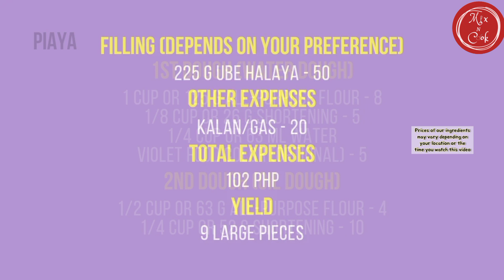Flaky Piaya | Philippine Delicacy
Bacolod's Pride Flaky Piaya | Mix N Cook

Hello! Today, we're going to make another detailed video tutorial for a soft and flaky delicacy coming from Bacolod that is very timely this Christmas season. Our Piaya contains an Ube Halaya filling that makes it much more delicious. Let's go!

Ingredients:

For the 1st Dough (Water Dough) :

1 cup or 125 g all-purpose flour
1/8 cup or 26 g shortening
1/4 cup or 63 ml water
violet food color (optional)

For the 2nd Dough (Oil Dough) :

1/2 cup or 63 g all-purpose flour
1/4 cup or 52 g shortening